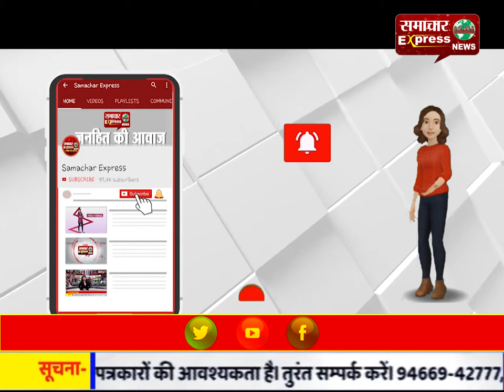करनाल के कुटेल में बनेगा 750 बैड का सुपर स्पेशलिस्ट अस्पताल